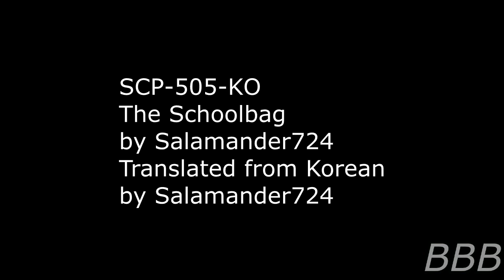SCP 505 KO The Schoolbag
SCP-505-KO is a Japanese schoolbag that produces [redacted] body parts when emptied and you don't want to know what the Foundation's Korean branch with them.